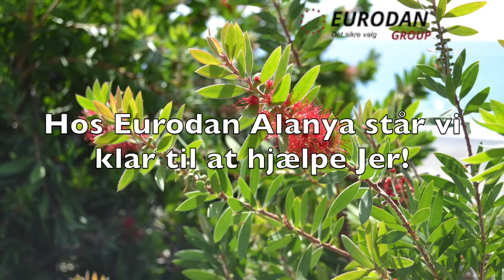Eurodan Alanya ltd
Eurodan Alanya er indehavere af en solid bilpark med nyere og velholdte biler – som alle, selvfølgelig, lever op til samtlige sikkerhedsstandarder og de har alle air condition. Derudover er Gitte og Anders’s kendetegn ved deres biludlejning, at alt foregår på dansk – der er ingen skjulte gebyrer eller lejebetingelser og ingen åben kreditkort betaling og deres udlejningskontrakter er på dansk. Eurodan Alanya ønsker at give dig en sikker oplevelse ved biludlejning.
Anders og Gitte er også indehavere af Feriebolig Alanya, hvor de beskæftiger sig med udlejning af lækre og kvalitetsstærke boliger i Alanya. De har, modsat mange andre, valgt at have et udvalg af få, men helt særlige boliger. Med en feriebolig fra Feriebolig Alanya er du sikret kvalitet og oplevelse på et højere niveau. Alle boliger er udstyret med nødvendigt interiør i en lækker indretningsstil og danske standarder. Derudover skal det nævnes, at der til alle ferieboliger kan lejes højstole, klapvogne, weekend-senge osv. til de mindste i familien.
Eurodan Alanya er dit personlige rejsevejleder i Tyrkiet, Tosmur, Alanya. Et selskab, som med personlig og kyndig hjælp står klar til at gøre din kostbare ferie til noget helt unikt og særligt.
Anders og Gitte bor selv i Alanya i højsæsonen og blandt andet dette er med til at styrke deres helt særlige håndtering af din ferie og oplevelse i Alanya og omegn.
Om du kommer fast i Alanya eller skal opleve denne helt fantastiske by for første gang, så kan Eurodan Alanya, Gitte og Anders hjælpe dig med din forespørgsel. Nøgleordene hos Eurodan Alanya er sikkerhed, tryghed og den personlige og tætte relation til både dig som gæst og rejsende.
Har du brug for hjælp til boligvalg, seværdigheder, udflugter, lufthavnstransfer, billeje, MTB leje, eller meget andet, så er Eurodan Alanya din perfekte rejsehjælp.